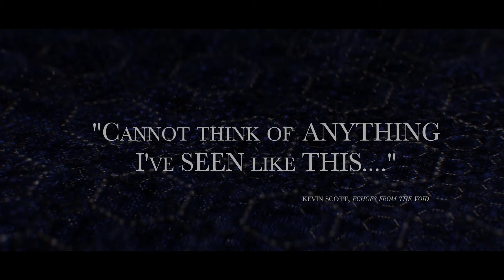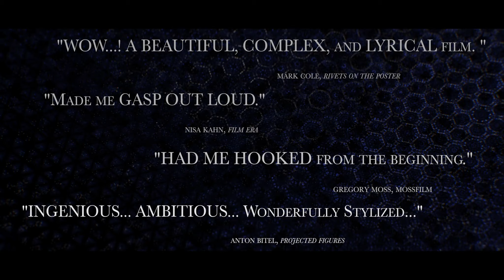The Tangle Official Trailer NEW 2019 - Nicole da Silva, Joshua Bitton